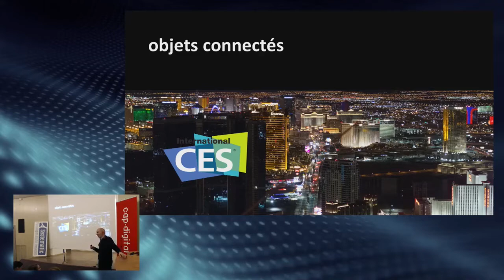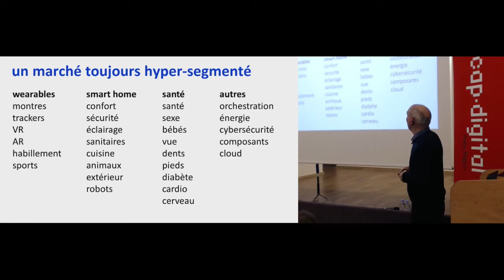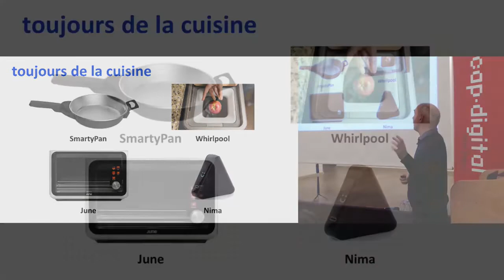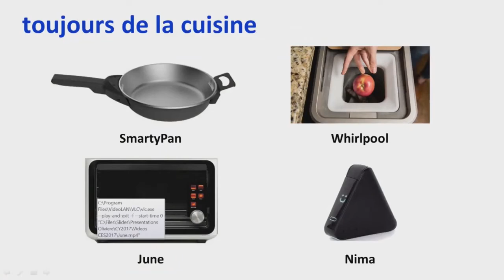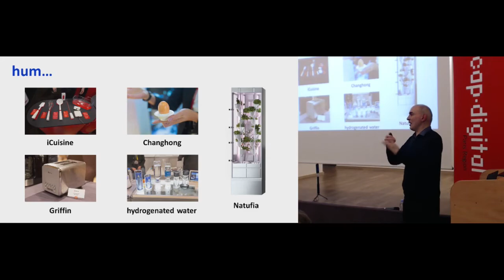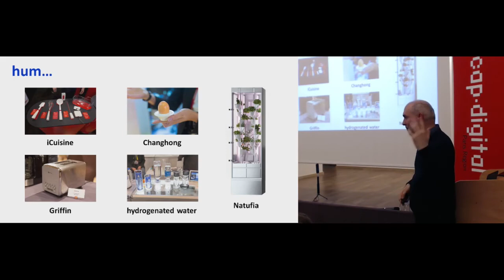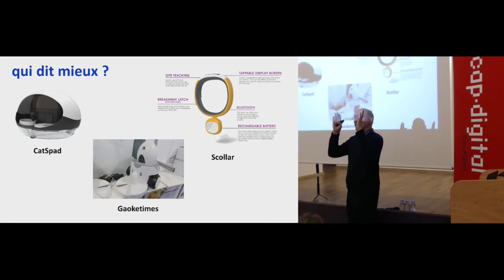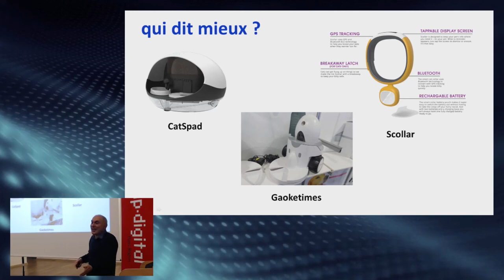Objets connectes - IoT Retour CES2017 avec Olivier Ezratty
Wereables, smart home, cloud, orchestration, ... découvrez toute la richesse du marché des objets connectés.

Revivez le CES2017 comme si vous y étiez avec Olivier Ezratty.
Un événement organisé par le think tank Living Things, porté par Cap Digital et Systematic, le 25 janvier, de 16h30 à 20h.